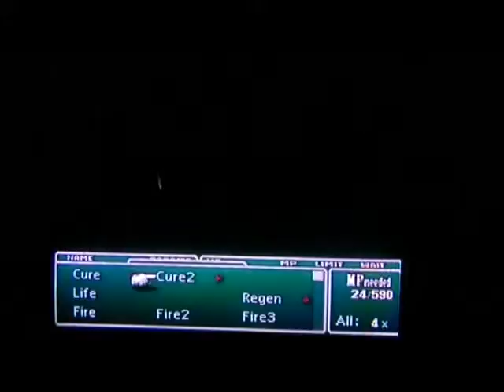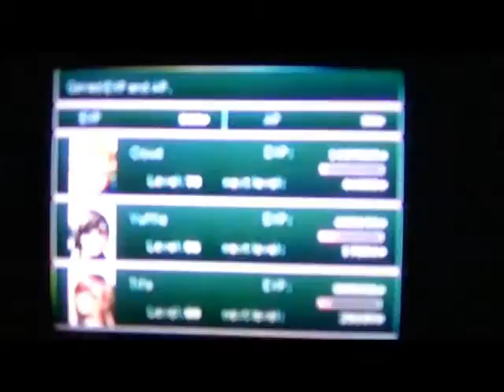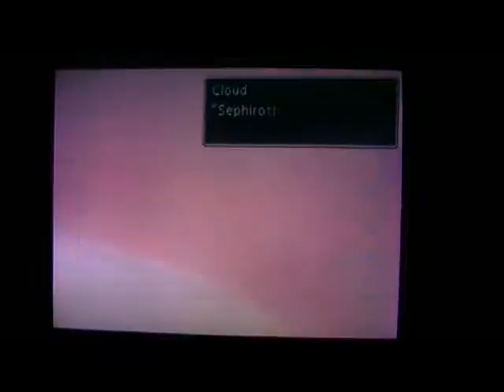Final Fantasy 7 part 059